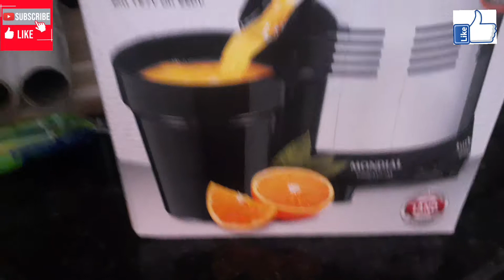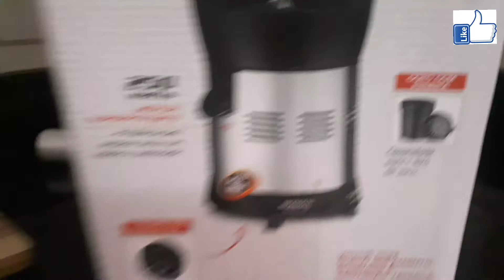RESENHA EXTRATOR DE SUCOS TURBO 250W PREMIUM /ESPREMEDOR DE LARANJA 🍊